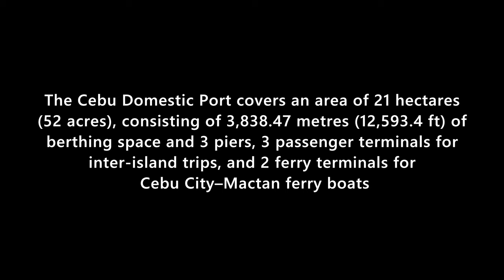MAIN PORT of CEBU PORT AUTHORITY | AERIAL VIEW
Port of Cebu is a seaport located in Cebu City, Philippines. It is the port that serves the Metro Cebu Area and it is managed by the Cebu Port Authority.
The Cebu Ports Authority (CPA) was created through the enactment of Republic Act No. 7621, signed on June 26, 1992. The CPA's mandate is to administer all ports located in Cebu Province, thus effectively separating these ports from the Philippine Ports Authority (PPA) system. The CPA began operations and officially took over all Cebu ports on January 1, 1996.
The Cebu Port System is composed of the Cebu Baseport and its subports which are strategically located in different points of Cebu. The Cebu Baseport is composed of the Cebu International Port and the Baseport - Domestic Zone. There are five subports within the jurisdiction of Cebu Port Authority, namely: Mandaue, Danao, Sta. Fe, Toledo and Argao.